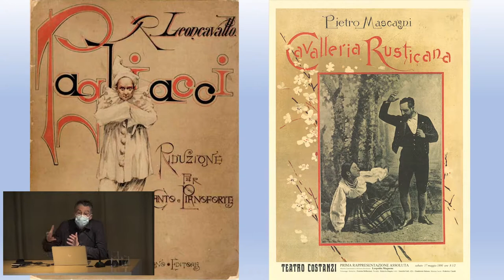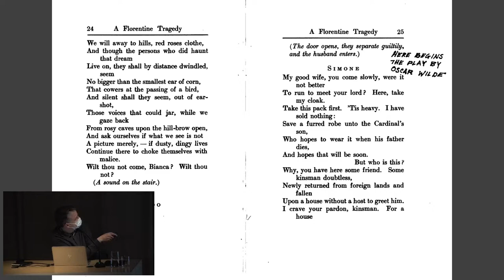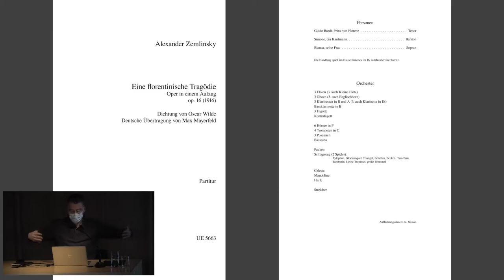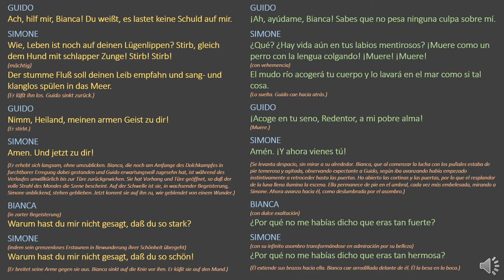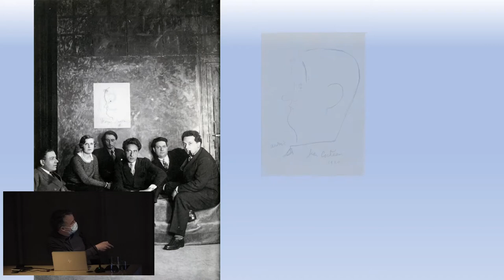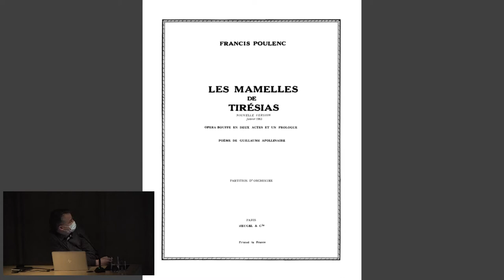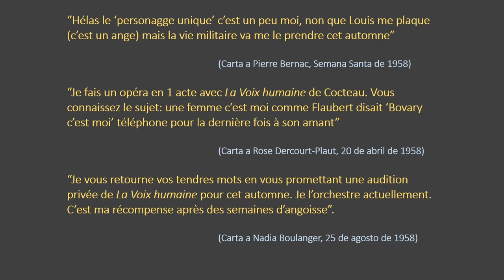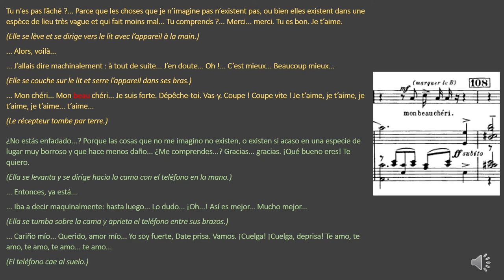EL ABC de la ópera. Conferencia La voix humaine y Eine florentinische Tragödie. Luis Gago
El ciclo El ABC de la ópera descubre los aspectos más relevantes de cada título de la temporada de ABAO Bilbao Opera en una conferencia la víspera del estreno, en el Auditorio del Museo Bellas Artes de Bilbao.
Luis Gago, crítico musical, editor y escritor, desvela los entresijos de estas óperas y la obra de sus compositores.